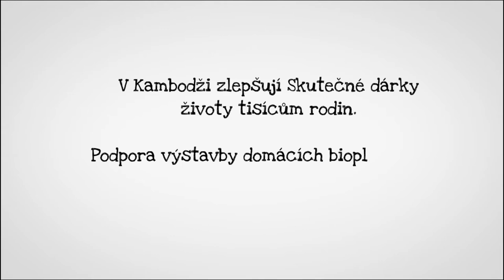Bioplynky šetří peníze i přírodu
Domácí bioplynárny jsou chytrá zařízení, která nejenže pomáhají chránit přírodu (protože nespotřebovávají dřevo ale zvířecí trus), ale také významně šetří rodinné rozpočty chudých venkovských rodin. Díky Skutečným dárkům mají možnost ji získat i chudší rodiny, protože část peněz potřebných na pořízená bioplynárny uhradíme. Náš ředitel Šimon Pánek navštívil jednu z rodin, která bioplynárnu od nás už má.

Díky všem, kdo koupí certifikátu pomohli. Podpořte nás i Vy na